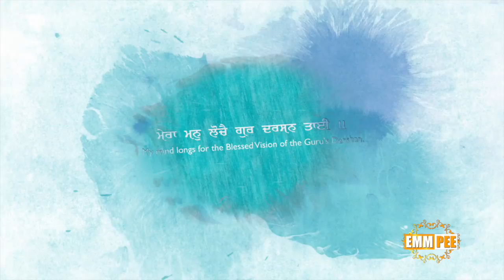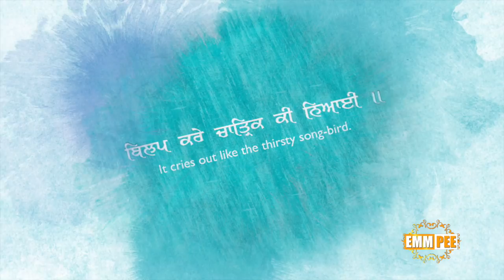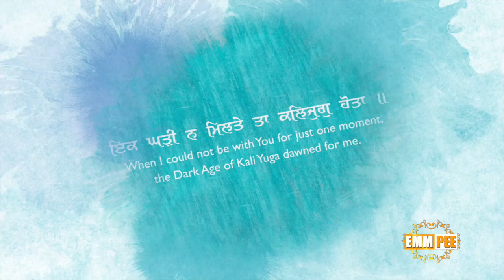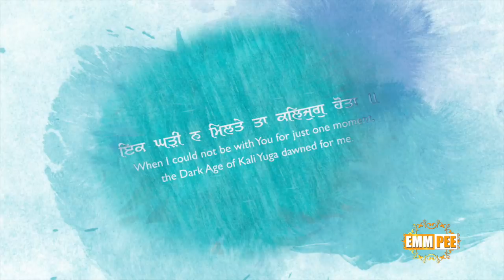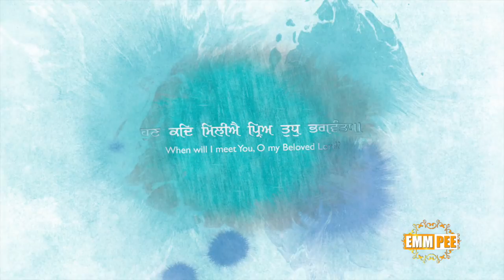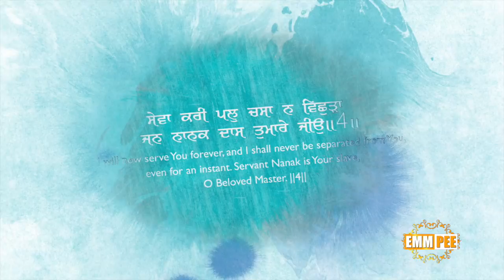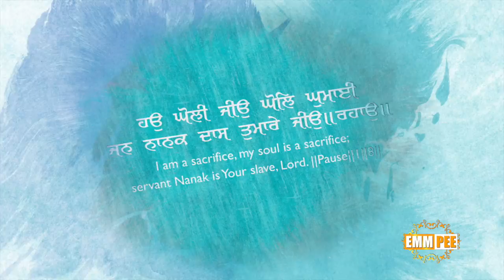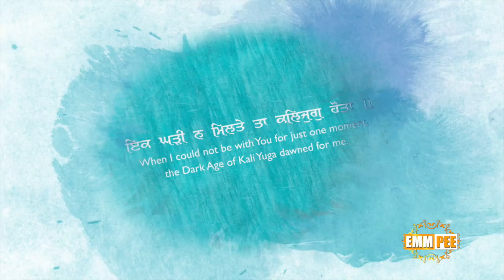Ek Ghari Na Miltey Ta Kalyug Hota | ਇਕ ਘੜੀ ਨ ਮਿਲਤੇ ਤਾ ਕਲਿਜੁਗੁ ਹੋਤਾ | Sept 2017 USA | Dhadrianwale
ਅਮ੍ਰਿਤ ਕੀਰਤਨ ਗੁਟਕਾ: ਪੰਨਾ ੪੯੬ ਪੰ. ੧੩

ਮਾਝ ਮਹਲਾ ੫ ਚਉਪਦੇ ਘਰੁ ੧ ॥
Majh Mehala 5 Choupadhae Ghar 1 ||
Maajh, Fifth Mehl, Chau-Padas, First House:

ਮੇਰਾ ਮਨੁ ਲੋਚੈ ਗੁਰ ਦਰਸਨ ਤਾਈ ॥
Maera Man Lochai Gur Dharasan Thaee ||
My mind longs for the Blessed Vision of the Guru's Darshan.

ਬਿਲਪ ਕਰੇ ਚਾਤ੍ਰਿਕ ਕੀ ਨਿਆਈ ॥
Bilap Karae Chathrik Kee Niaee ||
It cries out like the thirsty song-bird.

ਤ੍ਰਿਖਾ ਨ ਉਤਰੈ ਸਾਂਤਿ ਨ ਆਵੈ ਬਿਨੁ ਦਰਸਨ ਸੰਤ ਪਿਆਰੇ ਜੀਉ ॥੧॥
Thrikha N Outharai Santh N Avai Bin Dharasan Santh Piarae Jeeo ||1||
My thirst is not quenched, and I can find no peace, without the Blessed Vision of the Beloved Saint. ||1||

ਹਉ ਘੋਲੀ ਜੀਉ ਘੋਲਿ ਘੁਮਾਈ ਗੁਰ ਦਰਸਨ ਸੰਤ ਪਿਆਰੇ ਜੀਉ ॥੧॥ ਰਹਾਉ ॥
Ho Gholee Jeeo Ghol Ghumaee Gur Dharasan Santh Piarae Jeeo ||1|| Rehao ||
I am a sacrifice, my soul is a sacrifice, to the Blessed Vision of the Beloved Saint Guru. ||1||Pause||

ਤੇਰਾ ਮੁਖੁ ਸੁਹਾਵਾ ਜੀਉ ਸਹਜ ਧੁਨਿ ਬਾਣੀ ॥
Thaera Mukh Suhava Jeeo Sehaj Dhhun Banee ||
Your Face is so Beautiful, and the Sound of Your Words imparts intuitive wisdom.

ਚਿਰੁ ਹੋਆ ਦੇਖੇ ਸਾਰਿੰਗਪਾਣੀ ॥
Chir Hoa Dhaekhae Saringapanee ||
It is so long since this rainbird has had even a glimpse of water.

ਧੰਨੁ ਸੁ ਦੇਸੁ ਜਹਾ ਤੂੰ ਵਸਿਆ ਮੇਰੇ ਸਜਣ ਮੀਤ ਮੁਰਾਰੇ ਜੀਉ ॥੨॥
Dhhann S Dhaes Jeha Thoon Vasia Maerae Sajan Meeth Murarae Jeeo ||2||
Blessed is that land where You dwell, O my Friend and Intimate Divine Guru. ||2||

ਹਉ ਘੋਲੀ ਹਉ ਘੋਲਿ ਘੁਮਾਈ ਗੁਰ ਸਜਣ ਮੀਤ ਮੁਰਾਰੇ ਜੀਉ ॥੧॥ ਰਹਾਉ ॥
Ho Gholee Ho Ghol Ghumaee Gur Sajan Meeth Murarae Jeeo ||1|| Rehao ||
I am a sacrifice, I am forever a sacrifice, to my Friend and Intimate Divine Guru. ||1||Pause||

ਇਕ ਘੜੀ ਨ ਮਿਲਤੇ ਤਾ ਕਲਿਜੁਗੁ ਹੋਤਾ ॥
Eik Gharree N Milathae Tha Kalijug Hotha ||
When I could not be with You for just one moment, the Dark Age of Kali Yuga dawned for me.

ਹੁਣਿ ਕਦਿ ਮਿਲੀਐ ਪ੍ਰਿਅ ਤੁਧੁ ਭਗਵੰਤਾ ॥
Hun Kadh Mileeai Pria Thudhh Bhagavantha ||
When will I meet You, O my Beloved Lord?
ਅਮ੍ਰਿਤ ਕੀਰਤਨ ਗੁਟਕਾ: ਪੰਨਾ ੪੯੬ ਪੰ. ੨੩
Raag Maajh Guru Arjan Dev

ਮੋਹਿ ਰੈਣਿ ਨ ਵਿਹਾਵੈ ਨੀਦ ਨ ਆਵੈ ਬਿਨੁ ਦੇਖੇ ਗੁਰ ਦਰਬਾਰੇ ਜੀਉ ॥੩॥
Mohi Rain N Vihavai Needh N Avai Bin Dhaekhae Gur Dharabarae Jeeo ||3||
I cannot endure the night, and sleep does not come, without the Sight of the Beloved Guru's Court. ||3||

ਹਉ ਘੋਲੀ ਜੀਉ ਘੋਲਿ ਘੁਮਾਈ ਤਿਸੁ ਸਚੇ ਗੁਰ ਦਰਬਾਰੇ ਜੀਉ ॥੧॥ ਰਹਾਉ ॥
Ho Gholee Jeeo Ghol Ghumaee This Sachae Gur Dharabarae Jeeo ||1|| Rehao ||
I am a sacrifice, my soul is a sacrifice, to that True Court of the Beloved Guru. ||1||Pause||

ਭਾਗੁ ਹੋਆ ਗੁਰਿ ਸੰਤੁ ਮਿਲਾਇਆ ॥
Bhag Hoa Gur Santh Milaeia ||
By good fortune, I have met the Saint Guru.

ਪ੍ਰਭੁ ਅਬਿਨਾਸੀ ਘਰ ਮਹਿ ਪਾਇਆ ॥
Prabh Abinasee Ghar Mehi Paeia ||
I have found the Immortal Lord within the home of my own self.

ਸੇਵ ਕਰੀ ਪਲੁ ਚਸਾ ਨ ਵਿਛੁੜਾ ਜਨ ਨਾਨਕ ਦਾਸ ਤੁਮਾਰੇ ਜੀਉ ॥੪॥
Saev Karee Pal Chasa N Vishhurra Jan Naanak Dhas Thumarae Jeeo ||4||
I will now serve You forever, and I shall never be separated from You, even for an instant. Servant Nanak is Your slave, O Beloved Master. ||4||

ਹਉ ਘੋਲੀ ਜੀਉ ਘੋਲਿ ਘੁਮਾਈ ਜਨ ਨਾਨਕ ਦਾਸ ਤੁਮਾਰੇ ਜੀਉ ॥ ਰਹਾਉ ॥੧॥੮॥
Ho Gholee Jeeo Ghol Ghumaee Jan Naanak Dhas Thumarae Jeeo || Rehao ||1||8||
I am a sacrifice, my soul is a sacrifice; servant Nanak is Your slave, Lord. ||Pause||1||8||